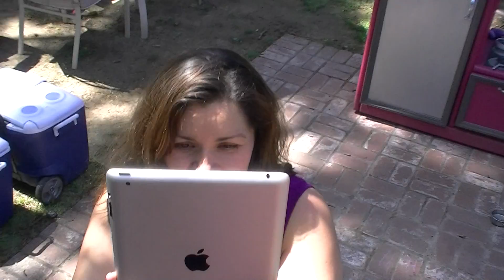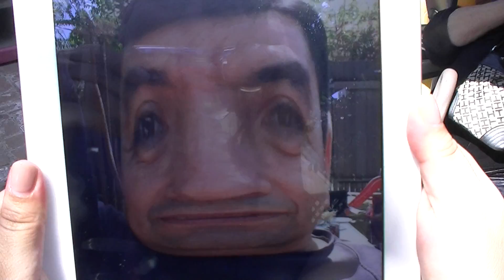Mother's Day at Jenn's (13May2012; #1)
We celebrate Mother's Day at my niece, Jennifer's house in San Jose.